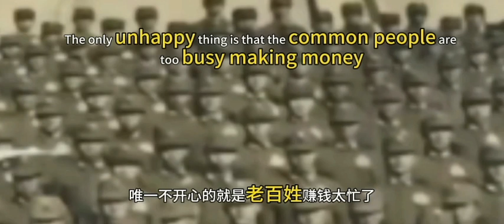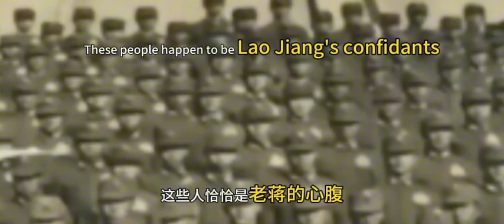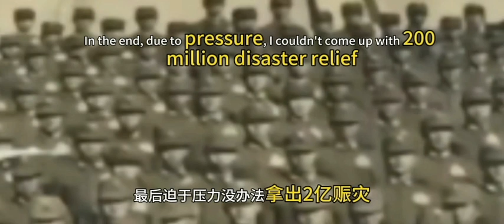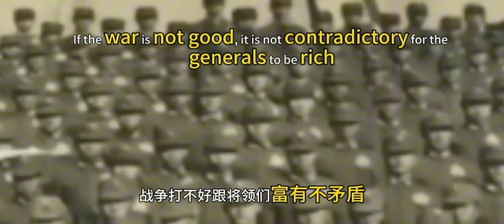蒋介石靠抗日发家致富人生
老蒋